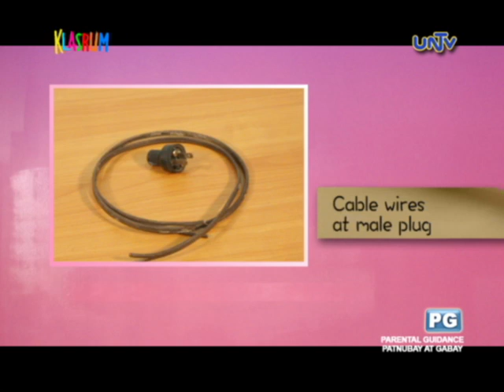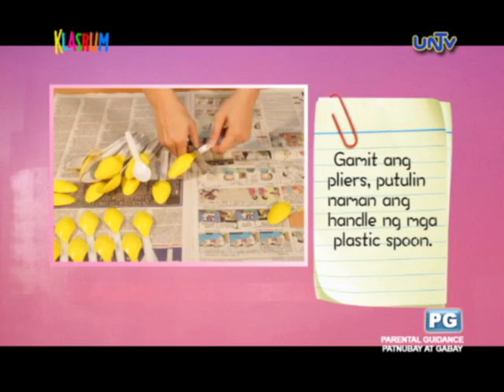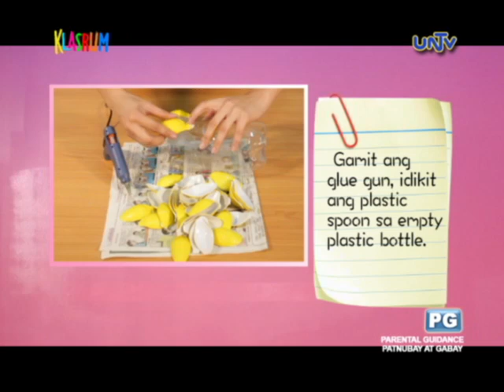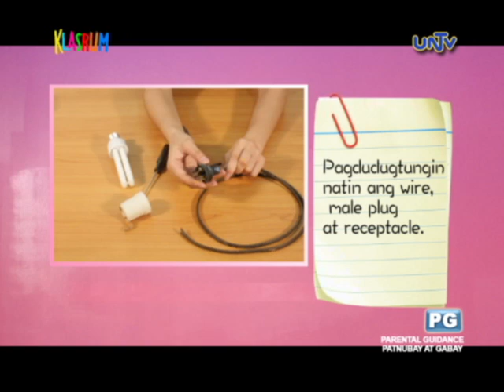Klasrum: Pineapple Spoon-Lamp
Materials:
 - Plastic Spoons
 - 2 Liters Empty Plastic Bottle
 - Light Bulb
 - Receptacle
 - Cable Wires
 - Male Plug
 - Yellow Acrylic Paint
 - Paint Brush
 - Green Color Paper
 - String
 - Newspaper
 - Glue Gun and Glue Sticks
 - Scissors
 - Cutter
 - Pliers
 - Screw Driver

Klasrum: Ibang Klase ‘To is a youth-oriented show which offers information on honing teen’s social, personal, and academic endeavors.

Every Sunday, 10:30 -11:00 am on UNTV Channel 37 with live streaming

Hosted by Joshua Dionisio, Shanne Velasco, Jacob Dionisio, Leslie Longboen and KC Paler.